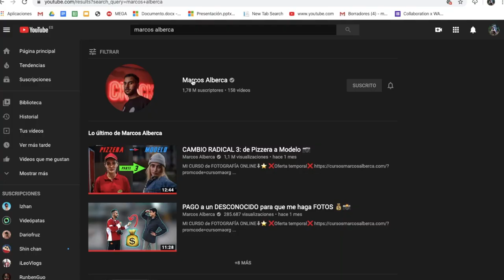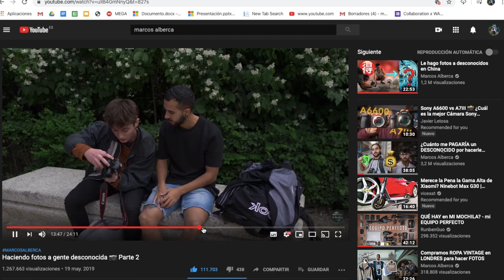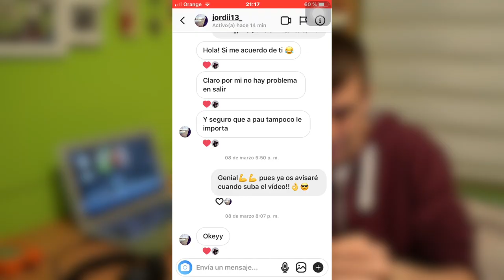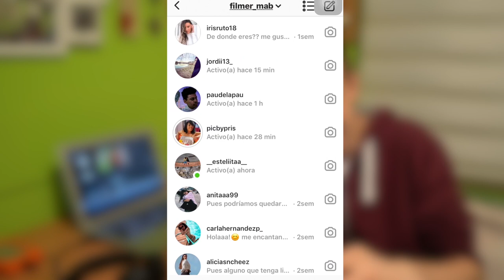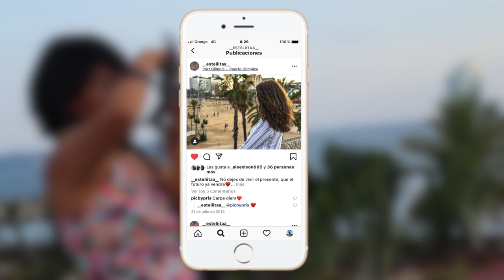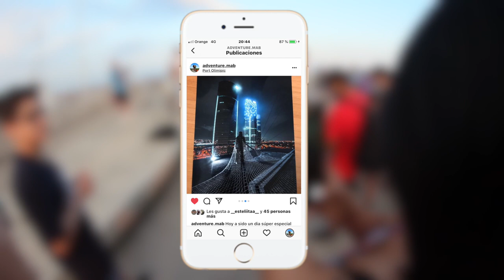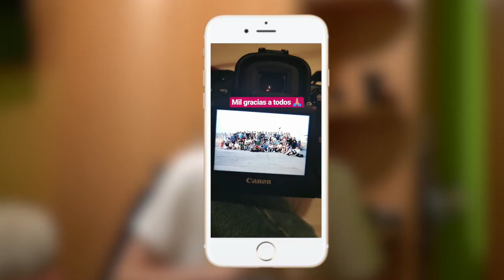Marcos Alberca | Así le conocimos en la QUEDADA Barcelona 2019 Experiencia♥️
INSTAGRAM DE (GENTE GUAY QUE CONOCIMOS):
(EQUIPOS QUE UTILIZO):
CAMARAS PARA VIDEO: Canon EOS M3
CAMARAS PARA FOTOGRAFIA: Canon EOS 600D
CAMARA DE ACCION: GoPro Hero de 2014
DRON: DJI Spark
OBJETIVOS:
15-45mm (para vlogs)
Samyang 8mm (gran angular paisaje)
50mm (para retratos o detalles)
28-80mm (teleobjetivo)
MICROFONO:
Rode Stereo Pro
Rode Video Mic
TRIPODES:
Joby Gorillapod Focus
(POSPRODUCCION):
Edito con: Final Cut Pro 2 (PD: SOLO ESTA PARA MACBOOK)